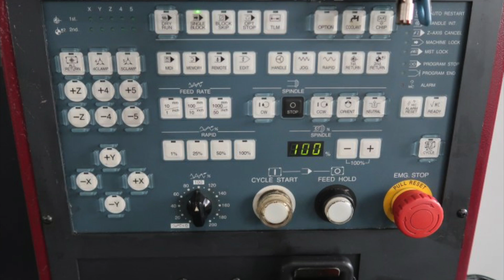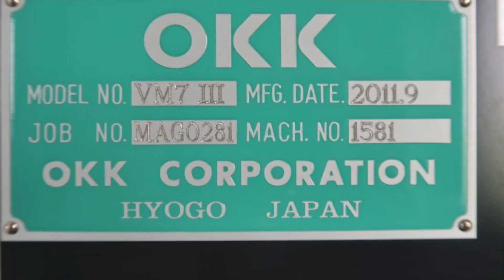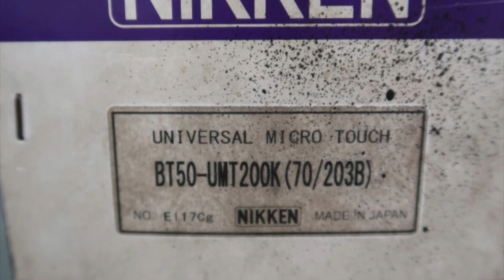OKK CNC Vertical Machining Center, VM7III (2011) For Sale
OKK CNC Vertical Machining Center
Model: VM7III
Year: 2011
S/N: JOB.MAG0281 MACH.1581

Control: MELDAS Neomatic730

Table dimensions: 1550 x 740 mm
Travel of each axis (X,Y,Z): 1530 x 740 x 660 mm
Max. loadable weight on table: 1500 kg

BT50
ATC: 20

Floor space: 3980 x 3610 mm
Machine weight: 3150 mm
Machine weight: 10500 kg